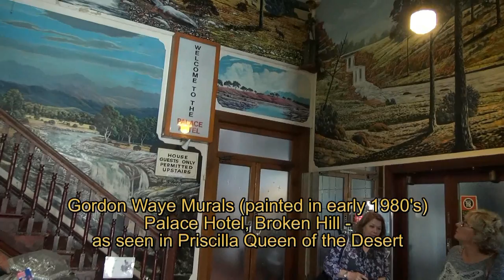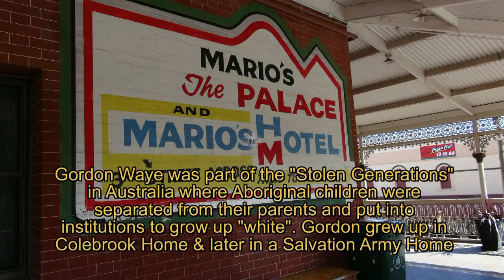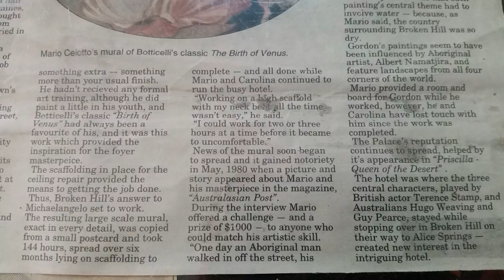Palace Hotel (Broken Hill) Murals painted by Gordon Waye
Gordon Waye was a renowned Aboriginal Mural Artist, born in South Australia who became part of "The Stolen Generations" in 1950 aged 5 years. Gordon grew up in Colebrook Home, Eden Hills, South Australia and spent his early years in Colebrook Home and later in a Salvation Army Boys' Home in Mt Barker. He was put through Art School by the Salvation Army who saw his talent. At a very early age when he would create artworks in the sandpit at Colebrook Home.

Gordon has painted numerous murals throughout South Australia and New South Wales but sadly a number have disappeared as places have been demolished or redeveloped. Thankfully his artwork at the Palace Hotel in Broken Hill still remains and the movie "Priscilla, Queen of the Desert" makes that likely to continue as tourists visit the iconic hotel to see the murals and visit the hotel made famous when the movie was released.

Gordon died in 2009, aged 65 years and is buried in Port Augusta, South Australia
Gordon passed away January 17th 2009, aged 65 years, and is buried in Pt Augusta, South Australia. I have used the song "Took The Children Away" written and sung by Archie Roach who also became one of the "Stolen Generations" at a young age as I feel it the most appropriate song for Gordon's work